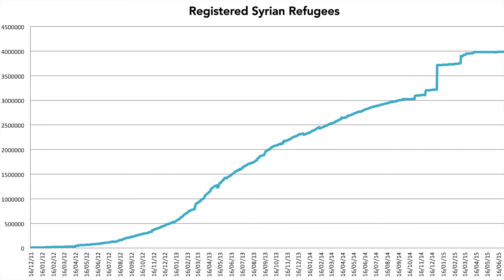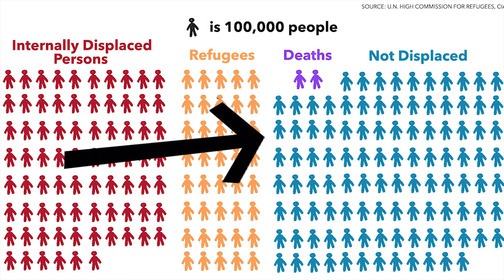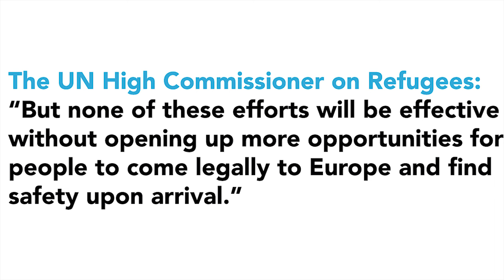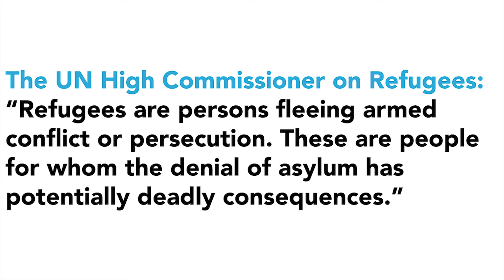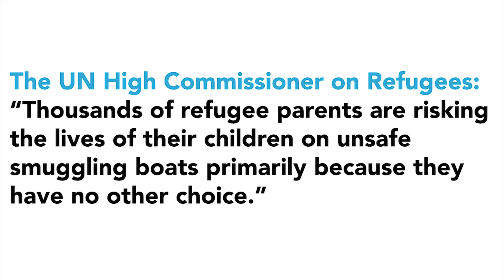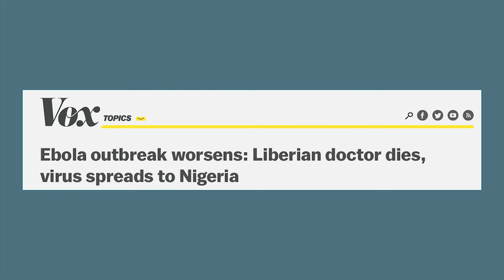Understanding the Refugee Crisis in Europe, Syria, and around the World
In which John Green discusses the Syrian refugee crisis and the growing number of refugees from Syria, Afghanistan, and Eritrea crossing the sea with the help of smugglers to seek refuge in European Union nations.

Also discussed: The difference between migrants and refugees, the rights of refugees as established by international law, the globalization of all regional crises, and how the death of 3-year-old Alan Kurdi galvanized the world.

SOURCES:

Most of the stats and graphs in this video came from the United Nations' High Commission on Refugees

Overview of the EU's struggle with migrants and refugees from the BBC

An incredibly complicated guide to whose supporting whom in the Syrian Civil War

Immigrants to the U.S. are less likely to commit crimes than other Americans

Understanding the difference between migrants and refugees, and the legal obligations we have to refugees

The UNHCR maps a plan forward from Europe that I quote from extensively

The 1951 Refugee Convention that I mistakenly called a Commission in the video

Information about the horrifying human rights abuses by Eritrea's government

Yes, Bashar al Assad's government in Syria has tortured children and used chemical weapons (Link contains explicit images of death)

Joseph Stalin probably never said that thing about one death being a tragedy and a thousand (or million) deaths being a statistic, but I quoted it the way a Soviet historian did

Thanks as always to Rosianna Halse Rojas whose data-gathering and fact-checking made this video possible. If you read the entire dooblydoo, you get a gold star.